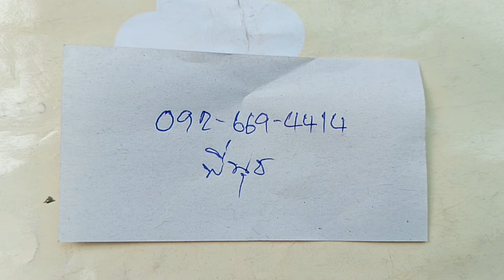ที่นี้ รับซื้อใบมะขาม ตันละ 20,000 บาท และสมุนไพรหลากหลายชนิดหลังบ้านท่านที่ท่านอาจไม่รู้ว่าขายได้